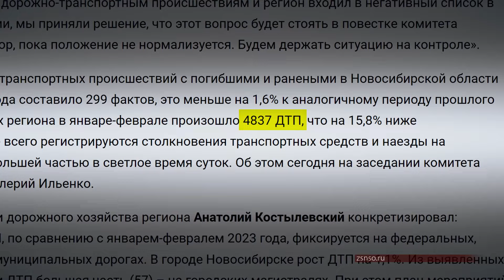Депутаты Заксобрания заинтересовались ростом ДТП с погибшими в Новосибирске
Комитет Законодательного Собрания Новосибирской области рассмотрел вопрос о безопасности дорожного движения в регионе. Статистика показывает рост количества ДТП  в областном центре, по сравнению с 2023 годом. В то же время число аварий на областных и федеральных трассах снижается. Всего на дорогах региона в январе-феврале произошло 4837 ДТП, что на 15,8% ниже прошлогоднего периода. Чаще всего регистрируются столкновения транспортных средств и наезды на пешеходов, причем большей частью в светлое время суток. При этом из 66 мест концентрации ДТП, 57 находятся на магистралях Новосибирска. В ГИБДД отметили, что негативно влияет на безопасность движения и отсутствие в областном центре проекта организации дорожного движения. Разработка документа затянулась из-за недобросовестного подрядчика.